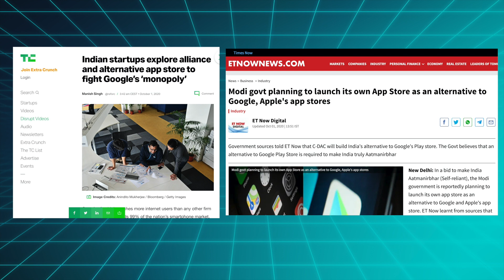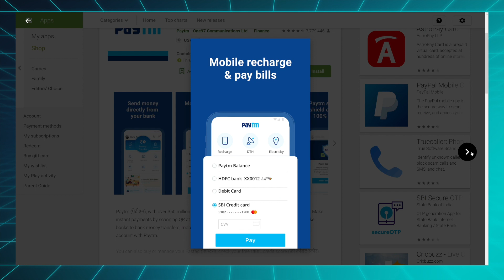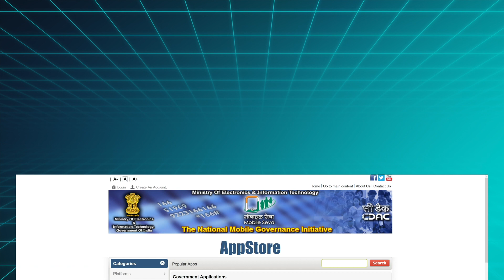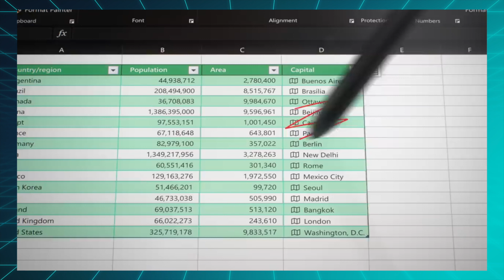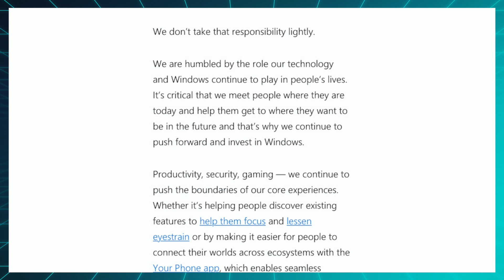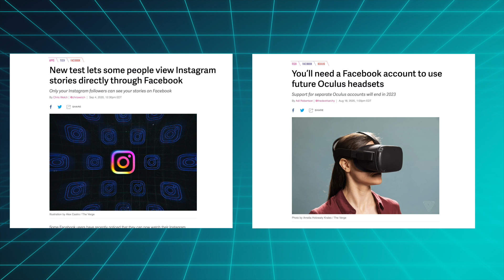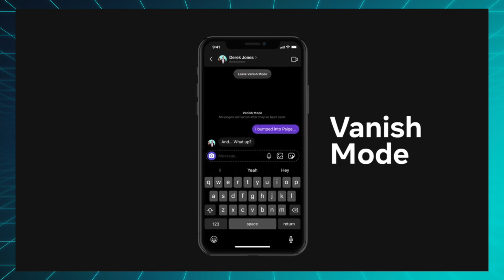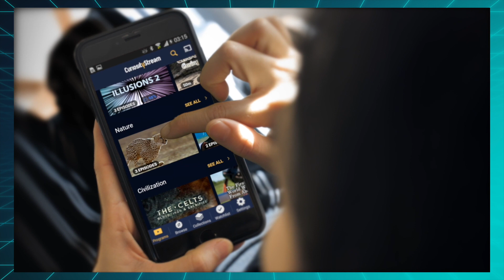Snapdragon PCs just became viable!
This week India considers launching it's app store, Microsoft makes Windows 10 on ARM useful with 64 bit app support and more, and Facebook merges Instagram with Facebook.

The Friday Checkout ep. 17

►►► Quiz ◄◄◄

►►► TechAltar links ◄◄◄

►►► Timestamps ◄◄◄

0:00 Intro
0:32 India wants its own app store
2:41 Windows 10 on ARM becomes useful
4:52 Facebook merges with Instagram